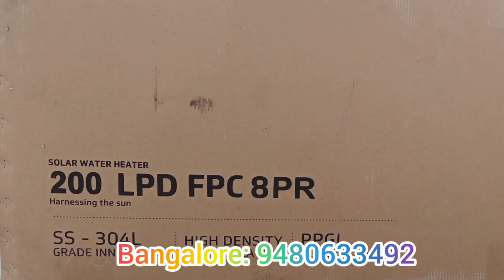VGUARD 200 LPD FPC PRESSURIZED Solar Water Heater Installation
V-Guard Flat Plate Collector Solar Water Heater 200 LPD Pressurised model

complete details of solar water heater installation.
Solar water heater installation
Solar water heater electric connection
Solar water heater with electric backup

V-Guard Solar Water Heater:
When the sun’s rays strike the absorber fins, most of the energy is absorbed and transformed into heat which is conducted to the water flowing in riser tubes attached to the absorber plate. The water is circulated to the storage tank and continues to re-circulate till the evening. The circulation takes place through the process of natural convection (Thermosyphoning).
No. of units saved will depend on the usage.
• Collector box is made of specially extruded aluminium channel for durability and good aesthetic look • The top cover is made of toughened glass with high transmissivity • Absorber fins are made of high quality aluminium and coated with high absorptivity low emissivity solar selective coating • The risers and headers are made of thick gauged high quality copper tubes • The absorber fins are ultrasonically bonded to the riser tubes for high thermal efficiency and longer life • The storage tank is made of high quality stainless steel and is well insulated with PUF to minimise heat loss to the surroundings • Clear sunny days, the system is capable of generating 50°C to 70°C of hot water • Weather proof, ISI marked back up heater with adjustable, automatic temperature controller.
Works well with hard water.
No pipe blocking
Tank capacity- 200 LPD/Liters.
Ideal for 5-6 person with 3 bathroom connection
Pressurized model- main tank can be lower than solar water heater tank.
High density  compressed PUF insulation to store hot water up to 48 hours.
Advance solar glass give better performance in cloudy sky.
Full plate absorber provides greater area for absorption of sunlight resulting in faster heating of water.
Generates hot water with out electricity or any other fuel.
Advance technology at a competitive rate.
Maximum water hardness- 400 ppm.
No of collectors - 3
Warranty - 1 year
solar water heater working
diy solar heater
solar water heating